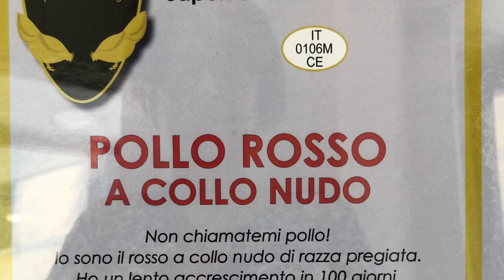MACELLERIA DA ROBERTO - CASTELFIORENTINO (Fi)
Fra le tante specialità presenti nella Macelleria Da Roberto di Castelfiorentino, spicca in questio giorni il POLLO ROSSO A COLLO NUDO, una razza pregiata dell'allevamento Cinelli di Montespertoli.
Per "fare" un pollo senza uso di antibiotici e senza farine di origine animale, occorrono 100 giorni di alimentazione naturale a base di cereali (70%) e soia, vitamine e minerali (30%) così come riconosciuto dal Ministero delle Politiche Agricole.
Venite da Roberto a provare la differenza!

MACELLERIA DA ROBERTO
Piazza Gramsci, angolo Corso Matteotti
50051 CASTELFIORENTINO (Fi)